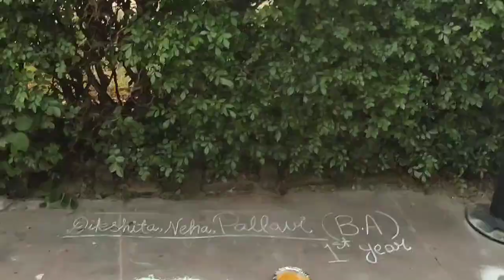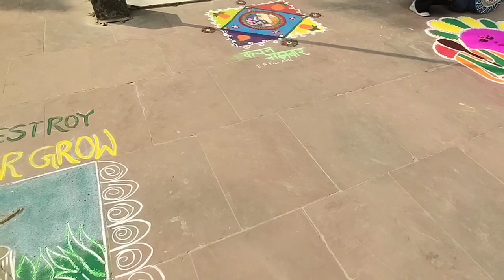गोरखपुर विश्वविद्यालय की बेटियो ने किया कमाल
गोरखपुर विश्वविद्यालय /gorakhpur university
ddu